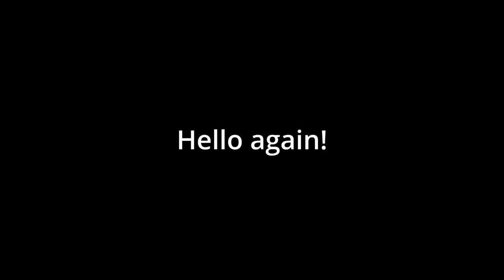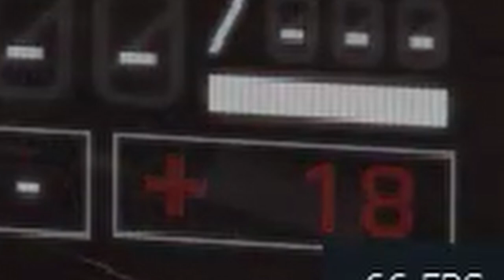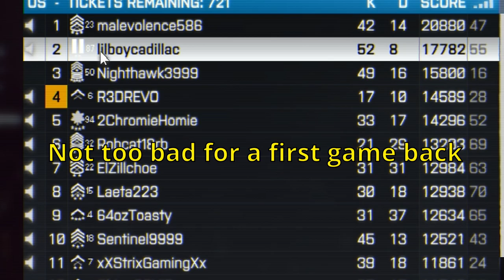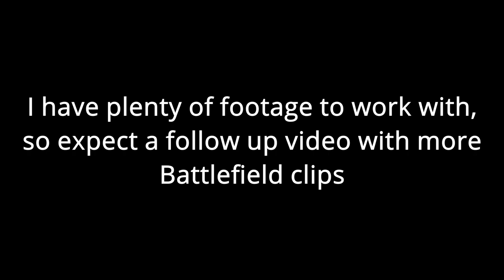Random clips#7 Battlefield edition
Battlefield 4 is on sale until sometime tomorrow so if you're interested try it out if you haven't already :D